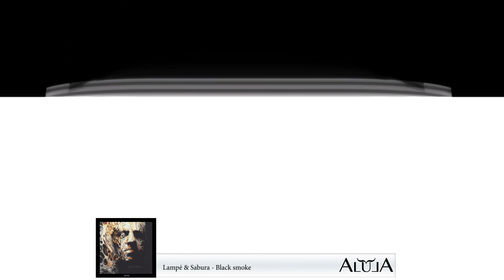Lampé & Sabura - Black smoke (Official audio)